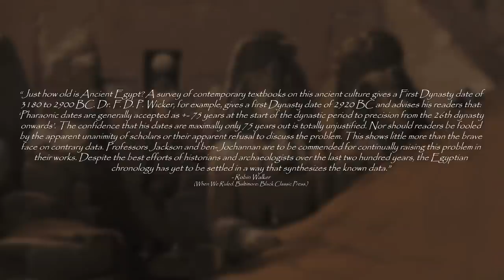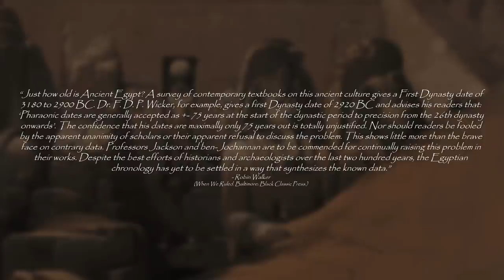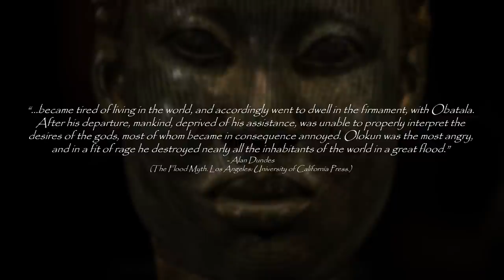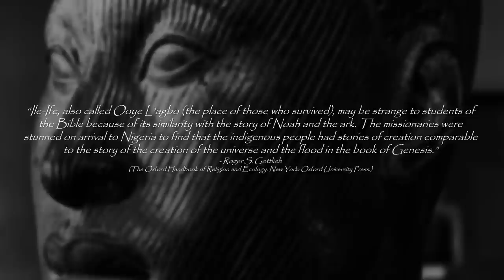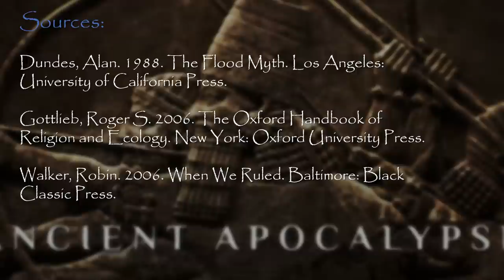Netflix Series Ancient Apocalypse: What About Africa?